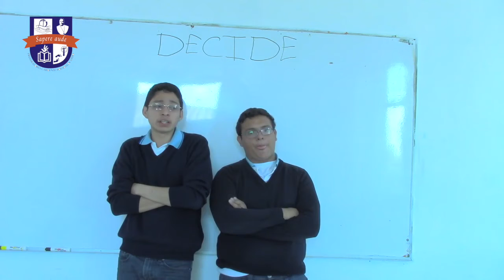Video explicación Proyecto Multimedia 13932